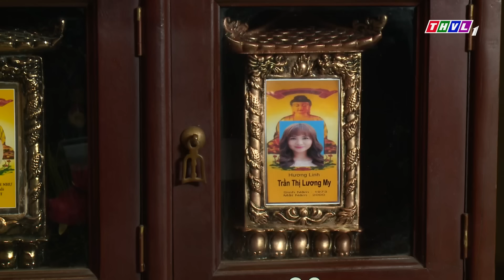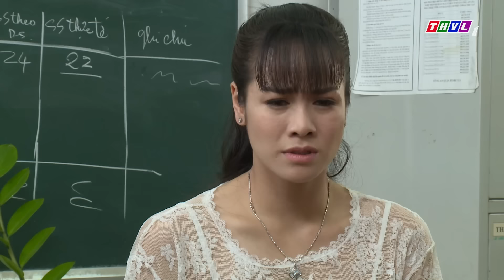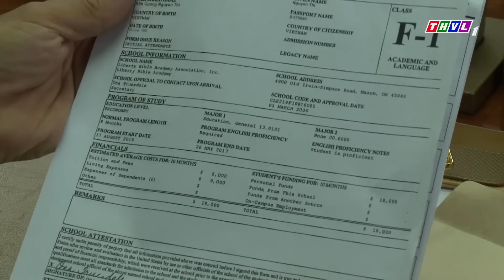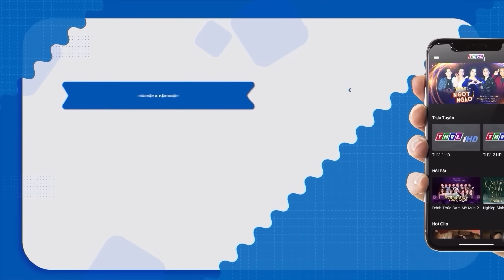PHIM VIỆT NAM MỚI 2023 | GIẢI CỨU KIM CƯƠNG | Phim Tâm Lý Xã Hội Việt Nam SIÊU LÔI CUỐN Năm 2023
Phim " CON GÁI BỐ GIÀ " là một trong những Phim Bộ Tình Cảm , Phim Bộ Tâm Lý Xã Hội hay nhất , mới nhất 2022 có các ngôi sao như Nhật Kim Anh, Minh Luân, Thân Thuý Hà,.. thủ vai chính. Bộ phim do đài Truyền Hình Vĩnh Long sản xuất đã đạt được những thành công rực rỡ trong làng phim bộ tình cảm, tâm lý xã hội Việt Nam hay nhất 2023. Chúc các bạn có những phút giây xem phim vui vẻ nhé ^^